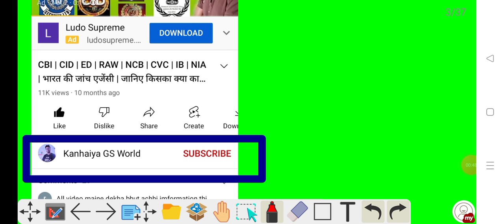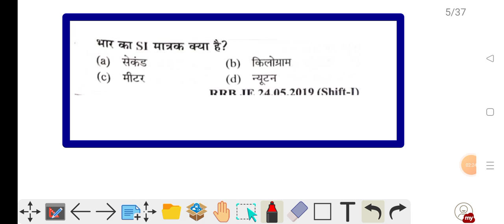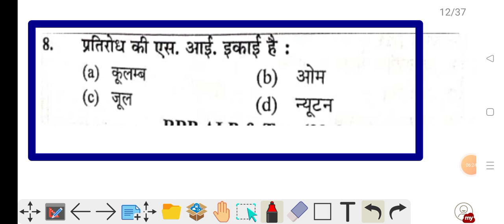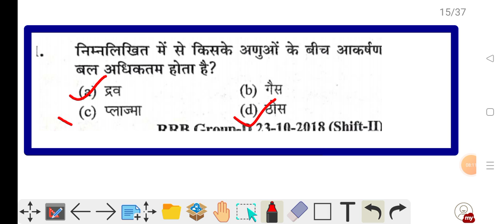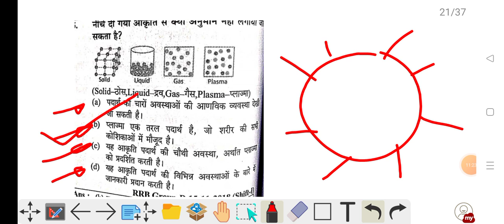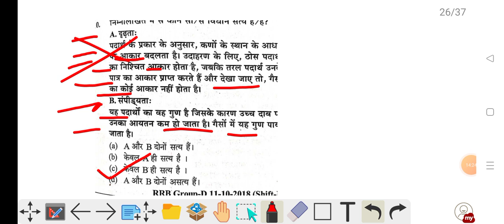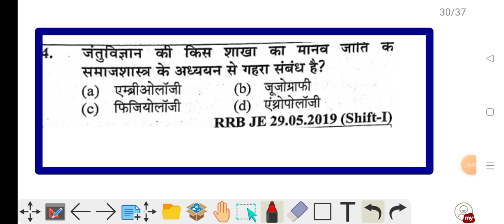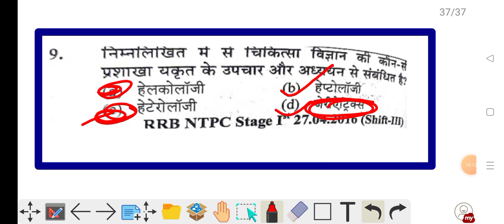Railway GROUP D Previous year question | Group D में पूछे गए प्रश्न Science के प्रश्न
RRC group D previous year question | RRC Group D previous year science question | Group D me puchhe gye science ke questions